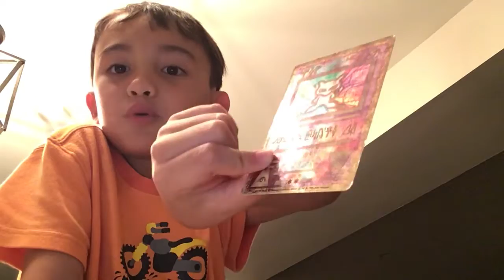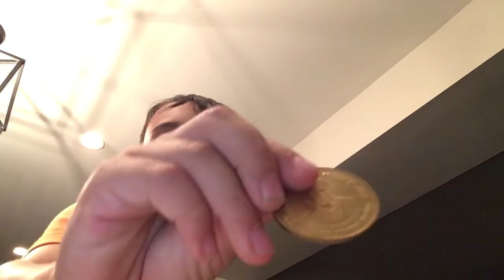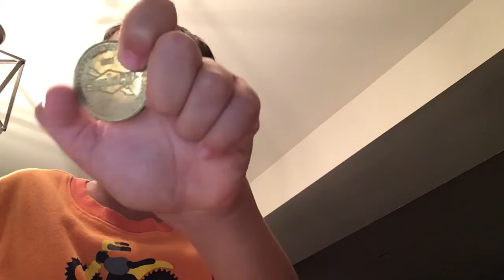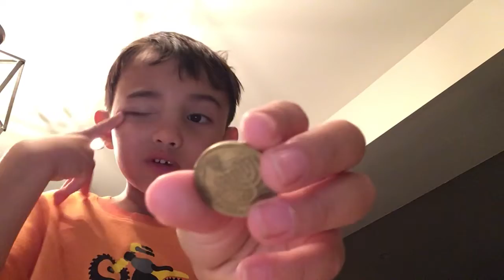Showing my coins.